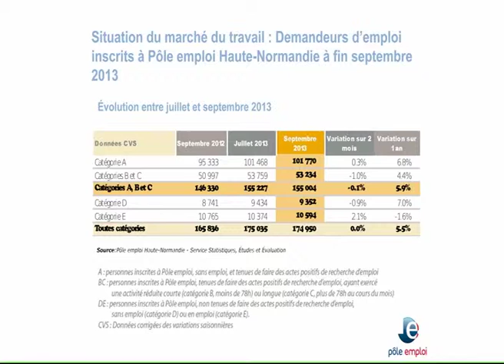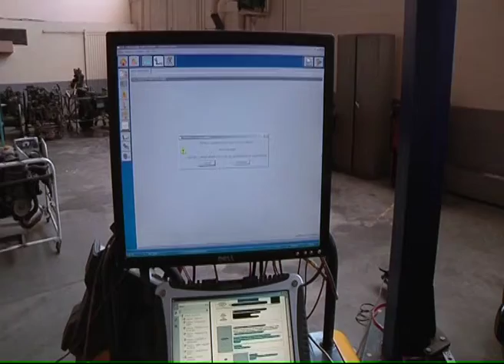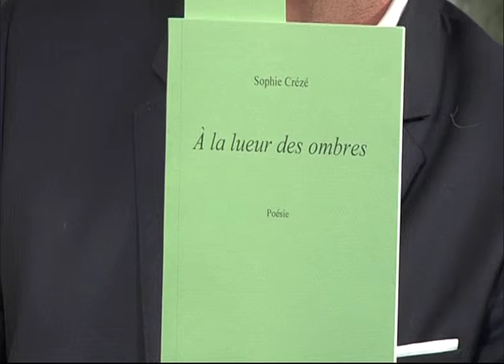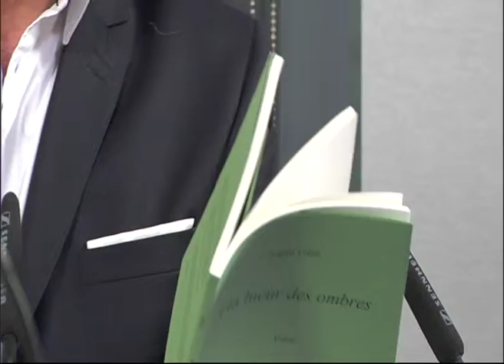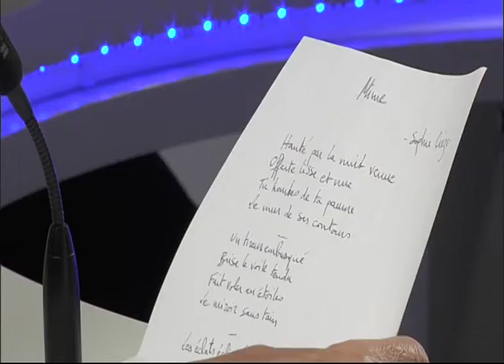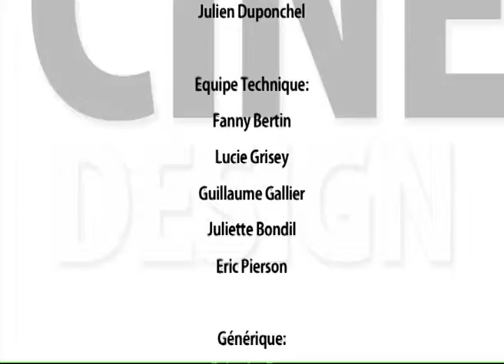131107 La quotidienne P3